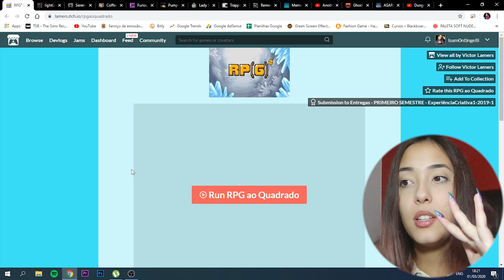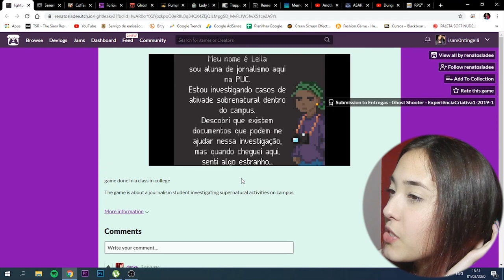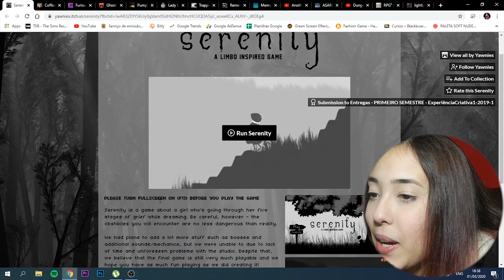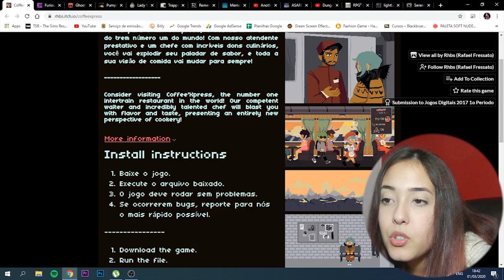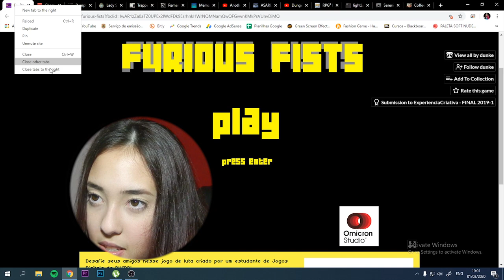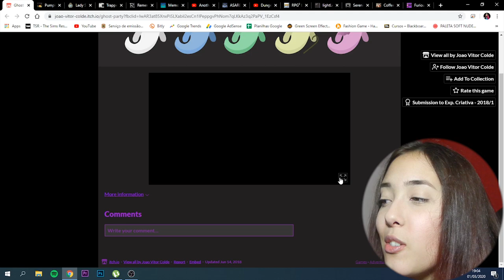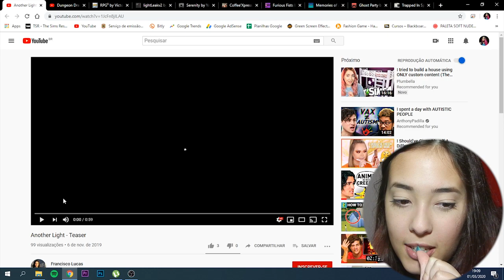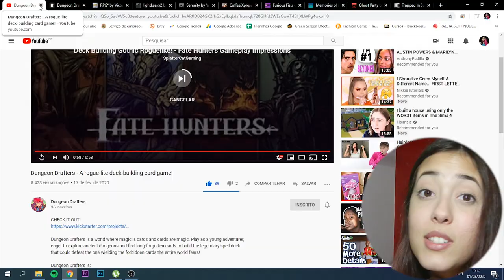JOGUEI OS JOGOS DAS PESSOAS DO MEU CURSO - Universo Jogos Digitais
Mostrando um pouco do que rola na faculdade de Jogos Digitais na PUCPR, todos os jogos foram feitos por estudantes!